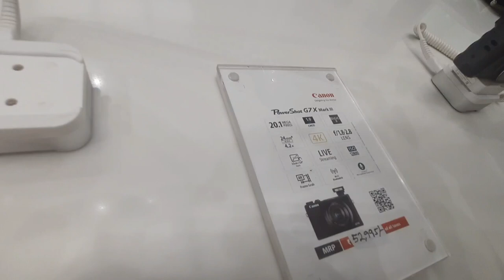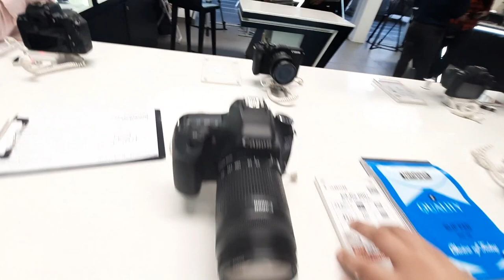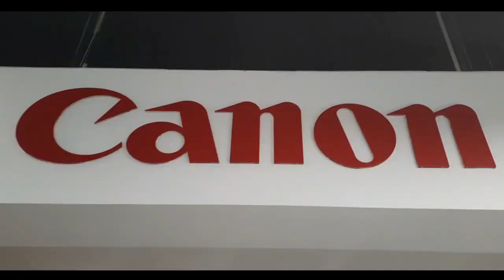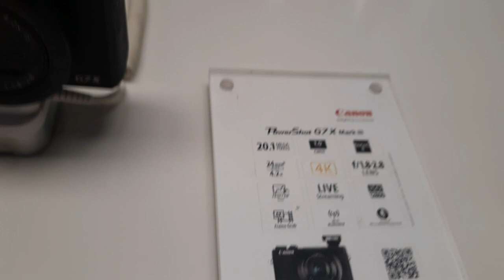Time To Buy Best VLOGGING CAMERA CANON G7X MARK 3 😍🔥| HARMAN VLOGS